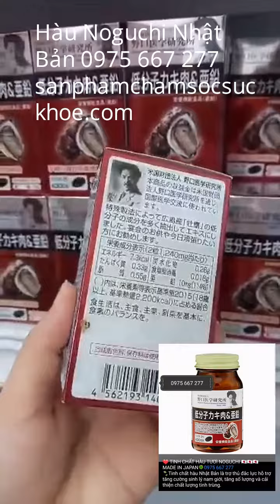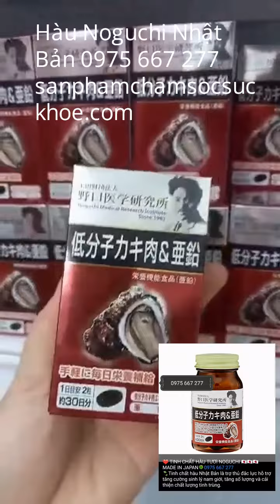Hàu noguchi Nhật Bản 0975667277 Tăng cường sinh lý Nam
-🌷TINH CHẤT HÀU TƯƠI NOGUCHI 🇯🇵🇯🇵🇯🇵 MADE IN JAPAN🍀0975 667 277
🍃Tinh chất hàu tươi Noguchi được chiết xuất từ thịt hàu tươi đánh bắt từ biển sâu tại vùng biển Hiroshima, Nhật Bản.
🍃Tinh chất hàu Nhật Bản là trợ thủ đắc lực hỗ trợ tăng cường sinh lý nam giới, tăng số lượng và cải thiện chất lượng tinh trùng.
🍀🍀🍀 Những ai nên sử dụng tinh chất hàu tươi Noguchi:
🌾 Nam giới hiếm muộn do nguyên nhân tinh trùng yếu, không đủ chất lượng và số lượng.
🌾Nam giới có vấn đề về viêm tuyến tiền liệt
🌾Nam giới có tình trạng rối loạn cương dương
🌾Những người cơ thể mệt mỏi. suy nhược, stress, giảm ham muốn
🌾Những đối tượng hay uống bia rượu, gan yếu, ăn uống kém, khó tiêu.
🌷Công dụng tinh chất hàu tươi Noguchi:
🌿Hỗ trợ tăng cường sinh lý nam giới
🌿 Hỗ trợ tăng số lượng và cải thiện chất lượng tinh trùng, giảm tỷ lệ dị tật tinh trùng, tăng khả năng thụ thai
🌿 Trong hàu có nhiều khoáng chất thiết yếu giúp tăng cường hoạt động của gan, hạn chế sự phá hủy gan do bia rượu gây ra
🌿Trong hàu có chứa các vitamin giúp chống lại mệt mỏi, tăng khả năng chống viêm của cơ thể và tăng cường quá trình trao đổi chất
🌷1 HỘP: 60 VIÊN
Thành phần: Dầu olive, gelatine, chiết xuất thịt hàu, màu mực của mực, glycerine, gluconic acid zinc, sáp ong, glycerine fatty acid ester, lecithin (một phần nguyên liệu có chứa lúa mỳ, đậu tương, mực)

🌷HDSD: Mỗi ngày uống 2 viên (Sáng – Tối), dùng trong 30 ngày
🍃Bảo quản: Để nơi khô mát, tránh ánh sáng trực tiếp, tránh xa tầm tay của trẻ em.

Thực phẩm chức năng Nhật Bản, Thực phẩm bảo vệ sức khỏe.
Sản phẩm chăm sóc sức khỏe chính hãng từ Nhật Bản:
- FUCOIDAN UMI NO TAKARAMONO
- SỤN CÁ MẬP 6 trong 1 (Giảm đau nhức xương khớp)
- Giải Độc Gan cao cấp KANZO EKISU PREMIUM
- NATTO KINASE PREMIUM 20,000 FU - Chống đột quỵ tai biến
- Tinh Chất Hàu + Maka - KAKI EKISU PREMIUM - Thận yếu & Vô sinh
- Kollagen Beauty + hàm lượng collagen cao nhất
- Horse Placenta ＋Damask Rose - trẻ hoá da và cơ thể
- Bone Bone (bổ sung canxi )
- Viên uống hỗ trợ điều trị bệnh về cột sống KOROFU Feneshin Karubamin, điều trị Gout Anserine Noguchi, Đại Tràng Kowa The Guard, Thảo dược Lọc Phổi - Điều trị các bệnh về Phổi TSUMURA SEIHAITO, điều trị đau dạ dày MMSC Kowa Kyabeijin